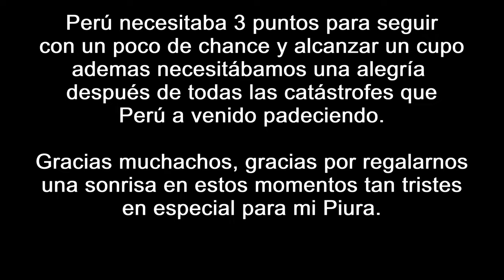Perú vs Uruguay 2-1 Reaccion de un Peruano 28/03/17 | Peruvian Life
Perú vs Uruguay 2-1 un partido de infarto, mi reacción del partido, Perú obtuvo una contundente victoria. 28/03/17

DONACIONES AL CANAL:
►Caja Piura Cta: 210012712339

Si vienes de viaje a Piura y quieres un guía, comunícate conmigo :D

Escríbeme al correo electrónico dispuesto en la opción “Más Información” .. Busco auspiciadores para viajes, empresas de transportes, hospedajes, y yo les pondré publicidad en mi vídeo,... también personas comunes que quieran que visite su ciudad o pueblo para mostrarlo en YouTube, invítame a tu pueblo para grabar sus atractivos turísticos, escríbanme.